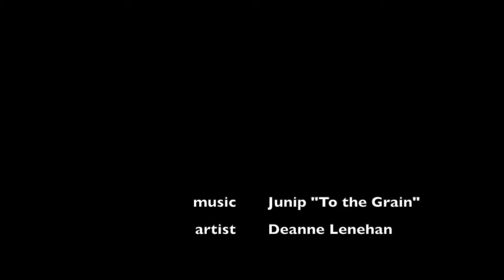Lenehan Studios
Time lapse video of me painting "Crossroads" which is part of my solo show "Still Standing."